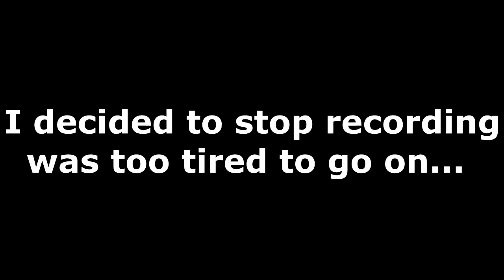Mindless #038: I had a neigbor O_O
So apperantly someone lived next to me all this time... And died trying to get to my house.

I am also a part of Mindless which is a private whitelisted minecraft server. We are currently accepting applications.